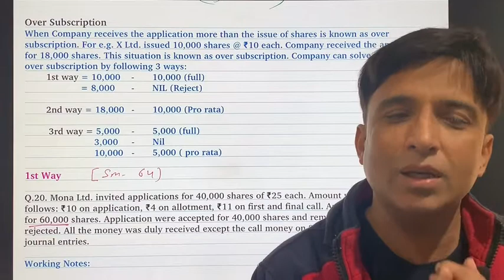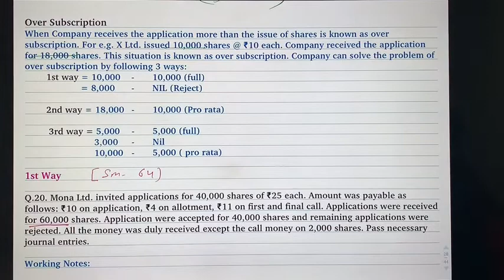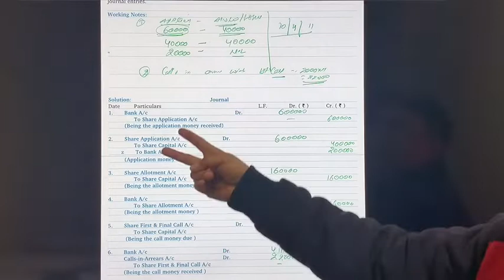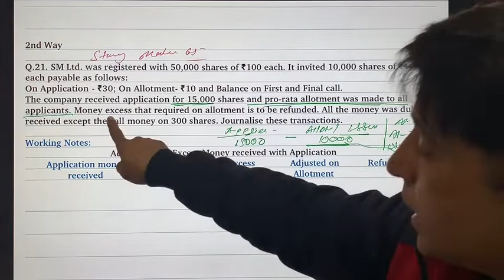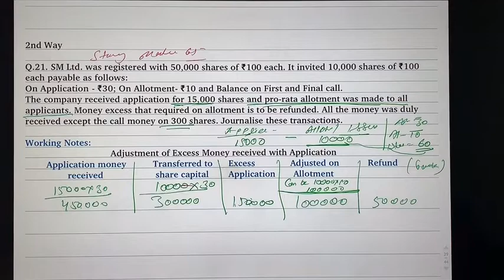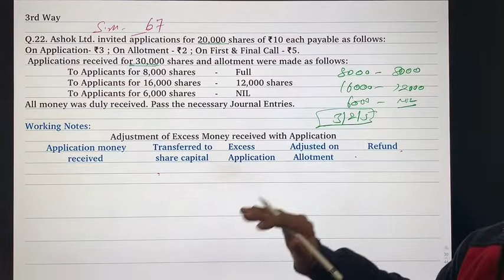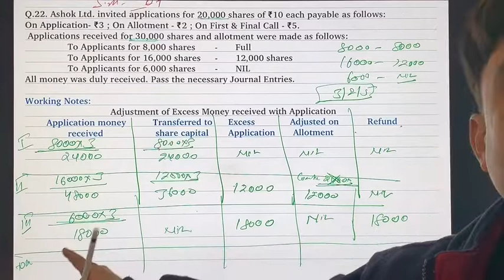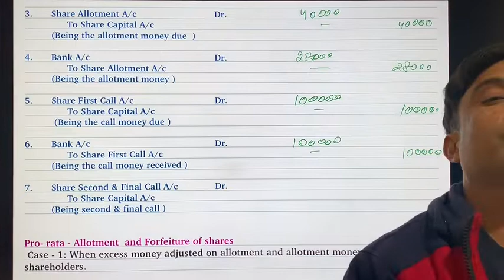Pro-rata part 1 |Over Subscription | Shares |Company Accounts |Class 12th | Y K Arora| Map Gurukul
Greetings Everyone, We are back with the most demanding video of class 12th Accounts Topic 'Over Subscription of Shares and Pro-rata' from the chapter 'Accounting for Share Capital'. This video is basically recorded to make sure that the problem of getting stuck while solving the questions of over subscription is solved. This video will clear the concept of over subscription and pro-rata and one will be able to solve questions easily. Here you will learn how to calculate amount received on allotment in case of pro-rata allotment and forfeiture and re-issue of shares and journal entries based on these.

If you have any problem in any of the topic and want a video on that topic.

Check out for new videos.